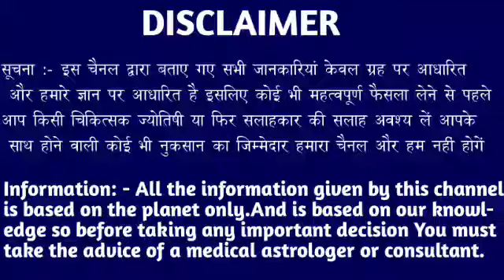कर्क राशि वालों 26, 27, 28 नवंबर ऐसा बात बताएंगे खुशी से नाचना लगोगे। Kark Rashi